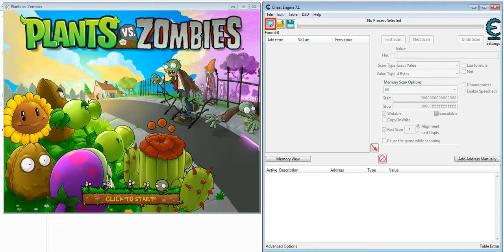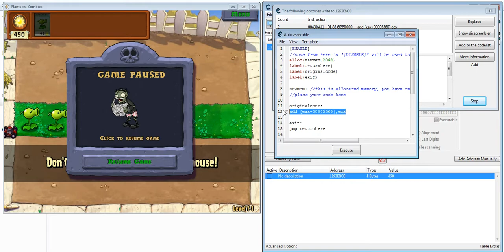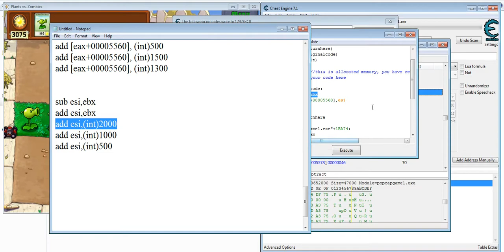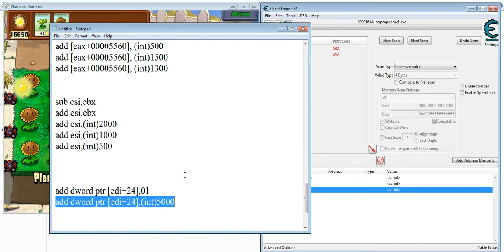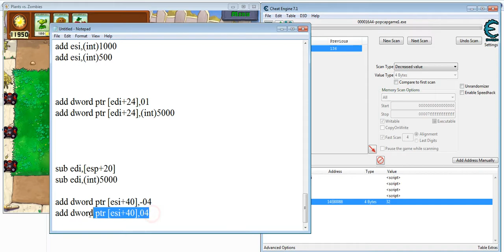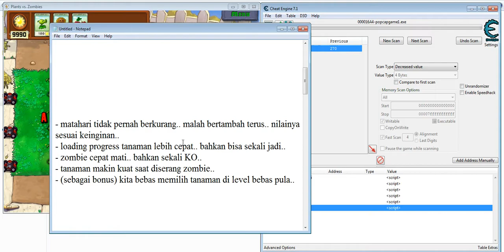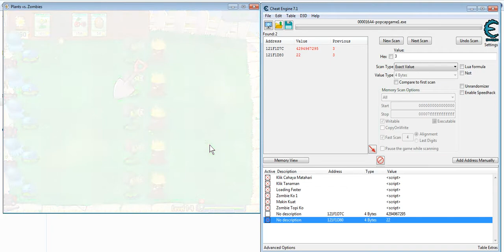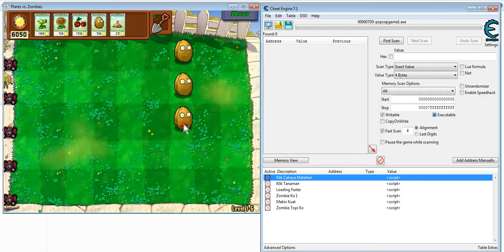Tutorial Cheat Engine : Pelajaran Auto Assembly 1, Matahari Tambah Terus, Zombie Langsung KO, DLL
Video kali ini dibuat berdasarkan permintaan teman-teman tempo hari, perihal contoh pengaplikasian Teknik/System Auto Assembly, didalamnya tedapat pembahasan seperti :

- matahari tidak pernah berkurang.. malah bertambah terus.. nilainya sesuai keinginan..
- loading progress tanaman lebih cepat.. bahkan bisa sekali jadi..
- zombie cepat mati.. bahkan sekali KO..
- tanaman makin kuat saat diserang zombie..
- kita bebas memilih tanaman di level bebas pula.. (Khusus yang ini Belum menggunakan System Auto Assembly).

Pembahasannya kita rangkum dan disajikan semudah mungkin dengan harapan teman-teman yang lain bisa mencernanya dengan mudah.. yang pasti dalam tutorial ini hanya membahas dan fokus pada pencarian 3 formula dalam bahasa Assembly, seperti :

- add = Penambahan
- sub = Pengurangan
- mov = Perubahan

Ok, salam semangat dan penuh bahagia..